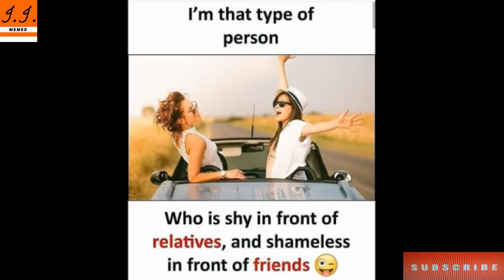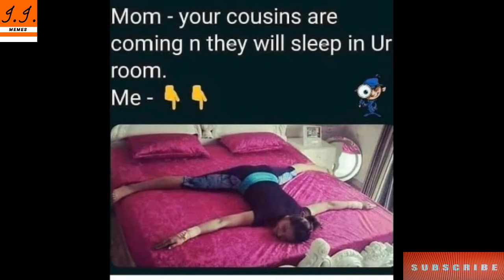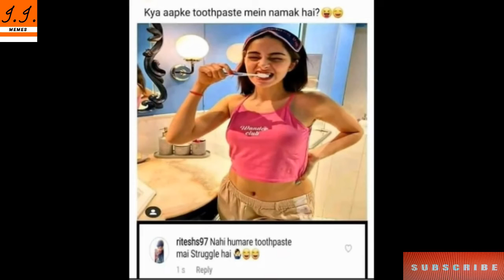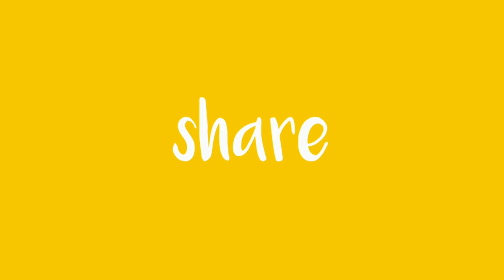😂School Memes😂|🤣Hilarious Memes🤣|😆Relatable Memes😆|😁Memes That Only Students Will Understand😄#101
Hiiii  guys

Funny Memes,
School Memes,
Relatable Memes,
Dank Memes,
Memes,
Mrx Memes,
Hilarious memes,
troll memes,
gaming memes,
girls memes,
boys memes,
sunshine memes,